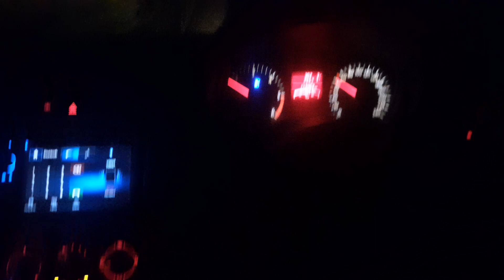Rinku car drive video | Pm Punjabi Music